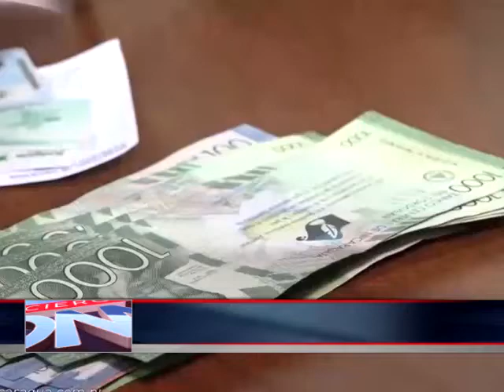Trabajadores del estado recibirán su pago adelantado correspondiente al mes de junio